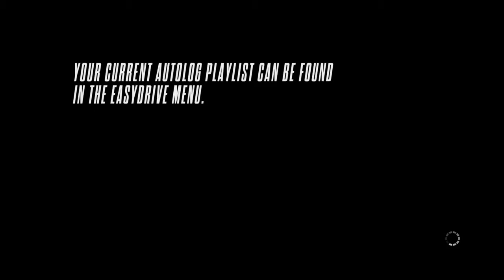Need for Speed Rivals PS4